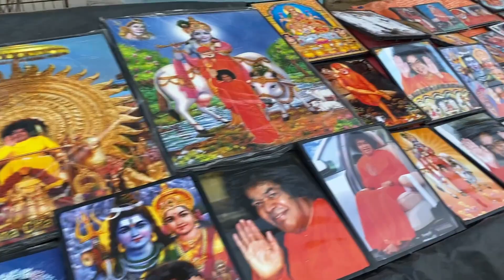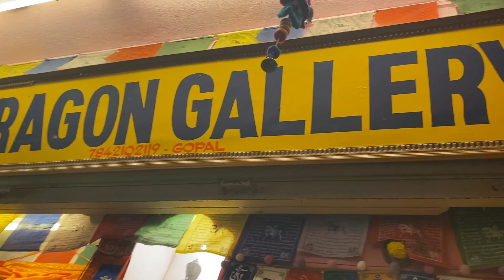Прогулка продолжается! Неожиданный саунд хиллинг. У всех свои уроки. Всё становится непонятным.